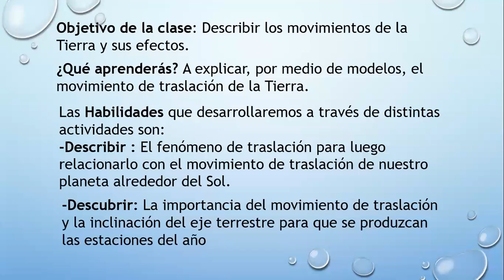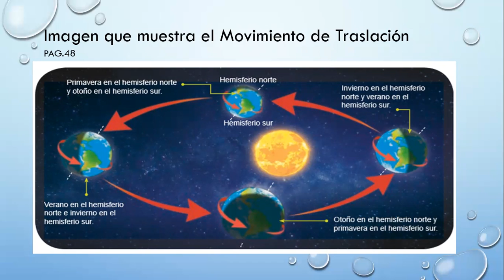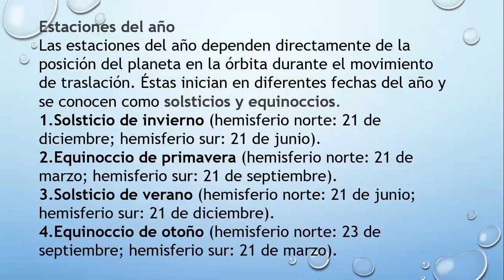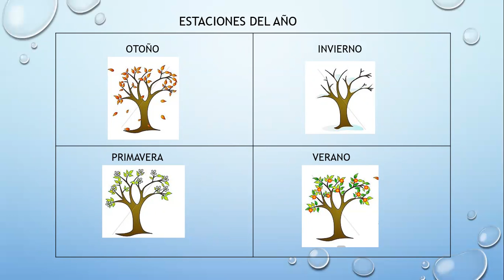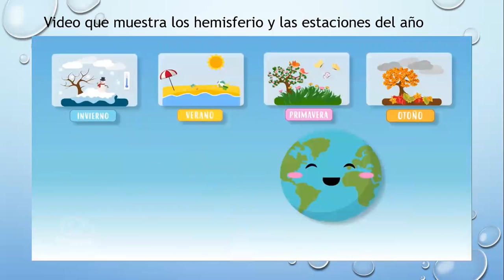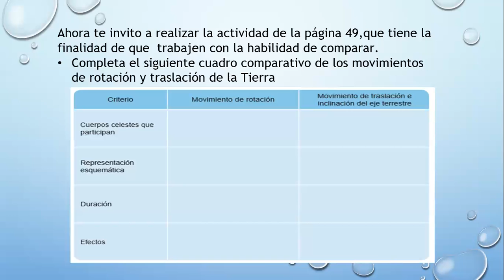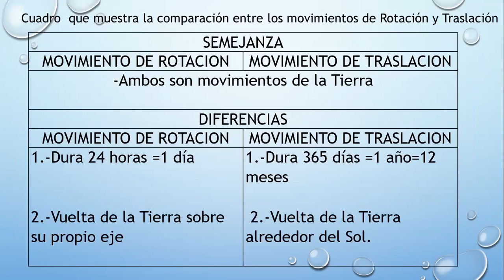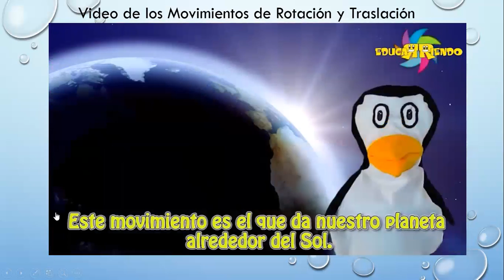1/julio- Ciencias - Tercero Básico